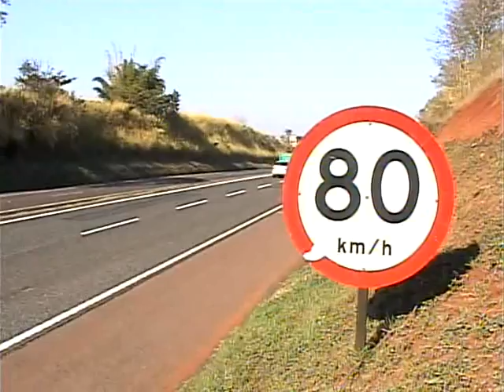COMEÇA HOJE AS 16 HS OPERAÇÃO PADROEIRA NAS RODOVIAS